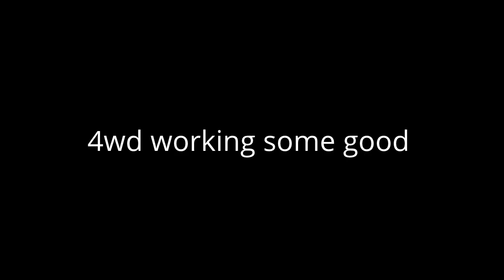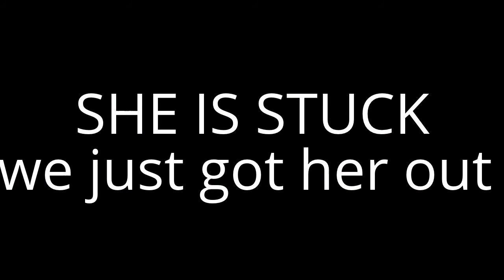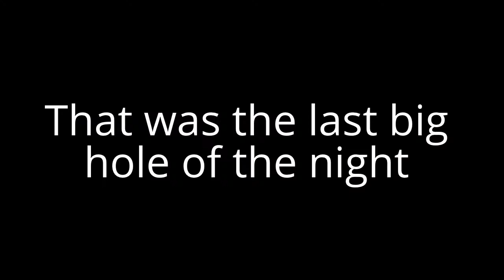Off roading in a cherokee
this is a video of my 1993 Jeep cherokee Country in the mud, it is a 4.0L High Output Motor, running all stock running gear, this is made up of some videos i toke, up ship railway in Nova scoita. it has about 2 inch lift in it. has you seen, we had he stuck really bad, but my ol' farmer jack came in handy. this was my first time out in her, it has 235/75/15 mud tires about 30% tread.